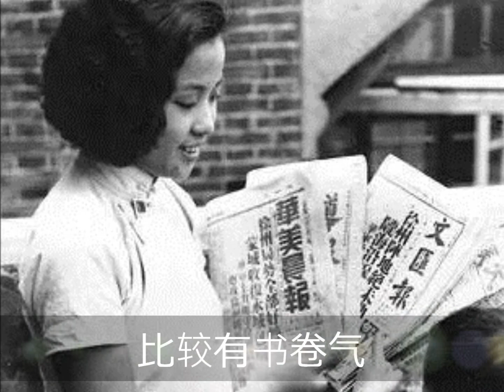讨厌的早晨－周璇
《讨厌的早晨》《鸾凤和鸣》插曲 　曲李七牛　 词李隽青
　　　　　　　唱片编号：35859 A　　模板编号：B 1435

粪车是我们的报晓鸡　多少的声音都跟着它起　前门叫卖糖
后门叫卖米　哭声震天是二房东的小弟弟
双脚乱跳是三层楼的小东西　只有卖报的呼声　比较有书卷气
煤球烟熏得眼昏迷　这是厨房里的开锣戏　旧被面飘扬像国旗
这是晒台上的开幕礼　自从年头到年底
天天的早晨打不破这例　这样的生活　我过得真有点腻 (百度贴吧)

网络资料：
关于《讨厌的早晨》这首歌，还有一段插曲：这首《讨厌的早晨》差一点惹上大麻烦，因为它的歌词里原有这么一句：“破尿布飘扬像国旗，这是晒台上的开幕礼……”神经虚弱的日伪当局认为，歌词大有“辱骂当局”之意，欲对影片公司兴师问罪。最后，导演方沛霖把“破尿布”改成了“旧被面”，词曲作者才总算没有遭到拘捕。

2017年8月22日Lee Keong君补充相关资料：
周璇 - 讨厌的早晨 早期是由胜利牌出版的，唱片编号：42237 A

2018年10月25日王啟酃君补充相关资料和提供正体字歌词：
周璇演唱1944年电影“鸾凤和鸣”插曲“讨厌的早晨”，李隽青作词，李七牛（黎锦光）作曲，上海胜利唱片灌录出版发行，唱片编号42237A，模版编号B827。电影“鸾凤和鸣”由周璇，黄河，龚秋霞主演，歌曲“讨厌的早晨”歌词如后：
1。粪车是我们的报晓鸡，多少的声音都跟着他起，前门叫卖菜，后门叫卖米.　2。哭声震天是二房东的小弟弟，双脚乱跳是三层楼的小东西，只有卖报的呼声，比较有书卷气.
3。媒球烟熏得眼昏迷，这是厨房里的开锣戏，旧被面飘扬像国旗，这是晒台上的开幕礼.
4。自从那年头儿到年底，天天的早晨总打不破这例，这样的生活，我过得真有点儿腻。（间奏音乐）（重唱第3段及第4段）